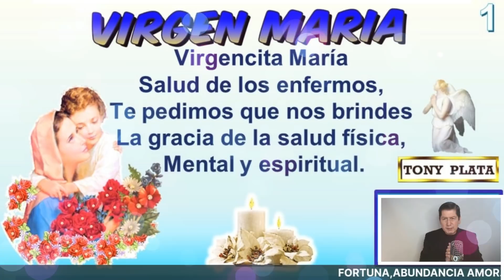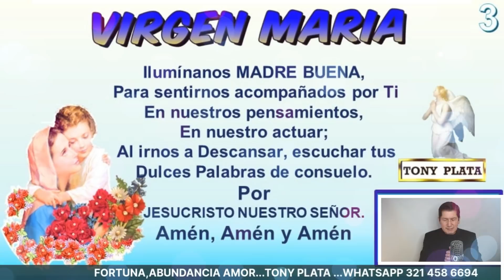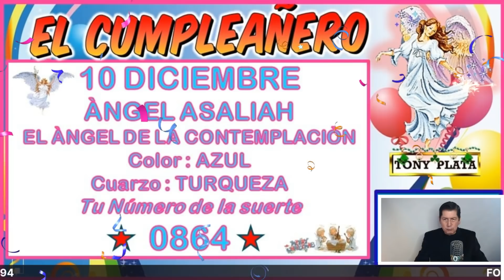NÚMEROS GANADORES PARA HOY 10 DICIEMBRE /TONY PLATA LOTERIAS Diciembre 2021🧚‍♀️🧚‍♀️🧚‍♀️ CHANCE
NÚMEROS GANADORES PARA HOY 10 DICIEMBRE /TONY PLATA LOTERIAS Diciembre 2021🧚‍♀️🧚‍♀️🧚‍♀️ CHANCE.PARA GANAR EN LOS SORTEOS DEL CHANCE Y LAS LOTERIAS DE COLOMBIA.NÚMEROS GANADORES PARA HOY 10 Diciembre DE 2021, PARA SALIR GANADORES EN LOS SORTEOS DE LAS LOTERÍAS Y CHANCES DE COLOMBIA,HORÓSCOPO DE LAS HADAS Y HORÓSCOPO DE LOS GNOMOS.NÚMEROS GANADORES PARA HOY PARA GANAR EN LOS SORTEOS DE LOS CHANCES ,BALOTO Y LAS LOTERÍAS DE COLOMBIA Y REPUBLICA DOMINICANA , ,RESULTADOS DE LOS SORTEOS ,HORÓSCOPO DE LOS GNOMOS Y HORÓSCOPO DE LAS HADAS🍀🍀🍀⭐🌟🧚‍♀️NÚMEROS ACERTADOS DE NOVIEMBRE DE 2021 ⭐🌟🧚‍♀️TONY PLATA. florida lottery loteria quini 6 javis predice , numeros para hoy numero para hoy, numeros fuertes para hoy ,numero,profesor salomon, Janin farias,janin..Republica Dominicana.